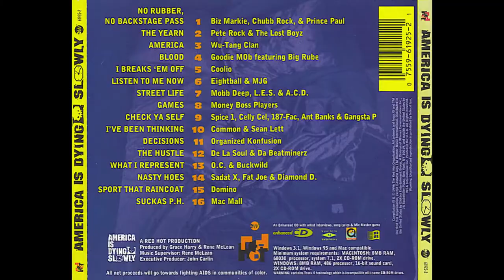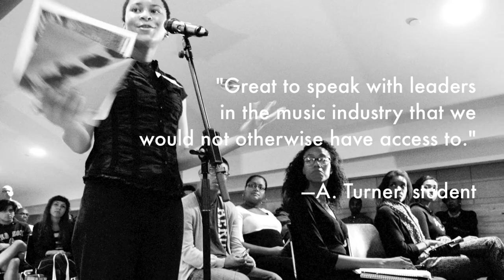Music Industry Fireside Chat Promo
THE MUSIC INDUSTRY FIRESIDE CHAT
A dynamic symposium for dialogue between students and accomplished music professionals on topical issues that shape the future of the industry.

Bring us to your campus! Contact

Panel:
Jane't Sewell
Rob Fusari
Elizabeth Healy
Christopher Robbins
Grace Miguel
"Big Jon" Platt
Moderated by Ashley Jordan